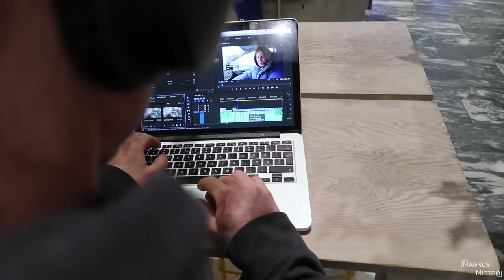LEAVING NORWAY TO CLIMB OUTSIDE | VLOG #104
It's time to flee this country to climb outside again!

Brother
Olav Midtbø (@olavmidtb)

Friends:
-Joakim Louis Sæther (@loubabbalousbasj)
- Erik Grandelius (@grandelius)

- Uplifter
- El Olor De Los Andes
- Lost And Blind
- Pre Pure
- Kill Fiction

- Norrøna
- My Revolution
- Scarpa